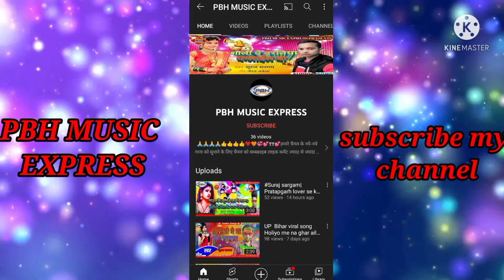Video|Pratapgarh me dubara phiru aaibu na | Suraj sargam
PBH MUSIC EXPRESS .

Pratapgarh me dubara phiru aaibu na    ।। SURAJ SARGAM SUPERHIT BHOJPURI SONG 2020   प्रतापगढ़ मे दुबारा फिरू आईबू

◆ PBH MUSIC EXPRESS   IS NEW BRAND MUSIC COMPANY

PBH _ MUSIC_ EXPRESS
PBH MUSIC EXPRESS

P _M _EXPRESS

◆ Album :- PRATAPGARH ME DUBARA PHIRU AAIBU NA

◆ Song :-  प्रतापगढ़ मे दुबारा फिरू आईबू

◆ Singer :- SURAJ SARGAM

◆ Lyrics :- NEERAJ AKELA

◆ Music Director :-

If you like Bhojpuri song, Bhojpuri full film and movie